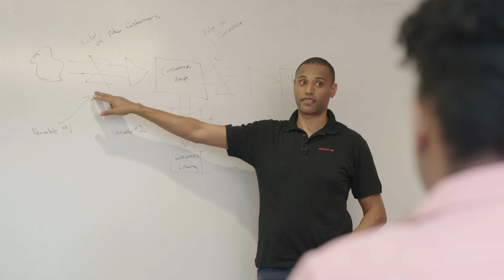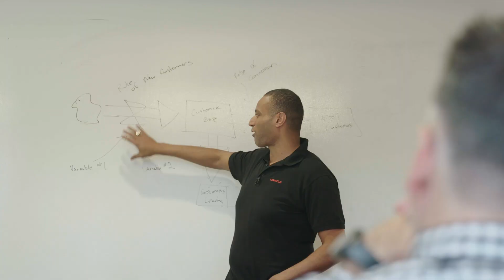WGU IT grad gets MIT MBA, senior role at Oracle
Meet Andre Alfred. As his career in IT progressed, he realized he needed more business and managerial training. WGU's B.S. in IT Management program was just what he needed to complement his IT experience and to help advance his career. From there, he gained an MBA from MIT, became the Sr. Director of Computer Operations at Oracle, and is now pursing his Ph.D. in Engineering Management from George Washington University. Thanks to WGU, he had the system, the support, and the structure he needed to succeed.